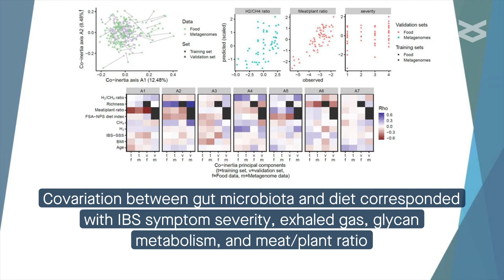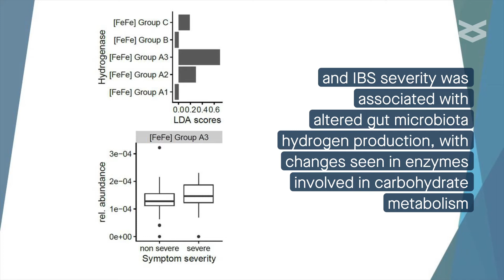Diet and gut microbiome interactions in irritable bowel syndrome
Tap, et al. “Diet and gut microbiome interactions of relevance for symptoms in irritable bowel syndrome.” Microbiome (2021)